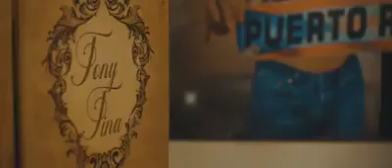Tony Colombo a Gelusia videoclip